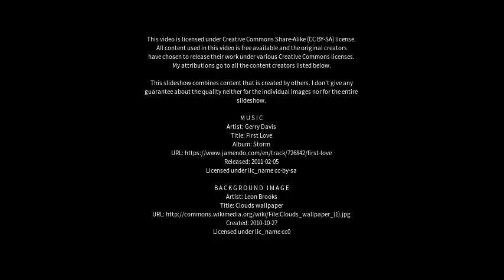Best places to visit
Best places to visit - Melksham (United Kingdom) Best places to visit - Slideshows from all over the world - City trips, nature pictures, etc.